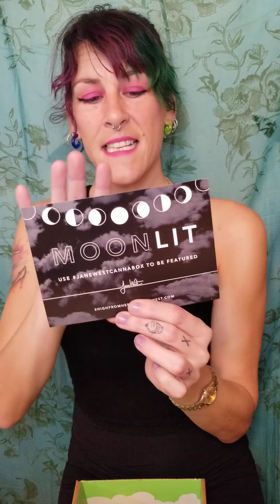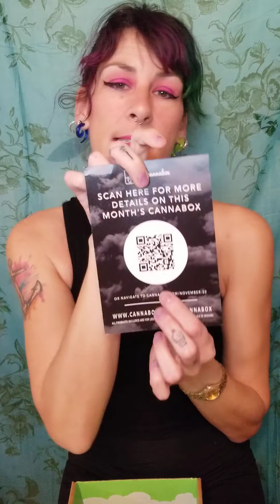Cannabox November 2020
Hello friends and haters, welcome here to my channel 🤩🇨🇦

CANNABOX REVIEW FOR NOVEMBER 2020